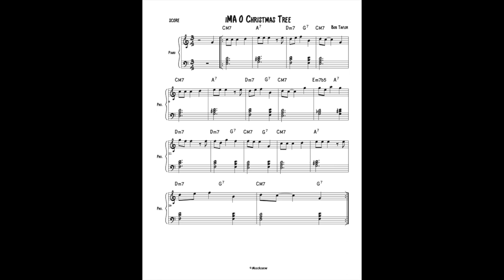Easy Jazz piano Left hand chords O Christmas Tree (Sheet music)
Christmas Blues and Jazz Bootcamp Starts
Dec 7th for Beginner/intermediate players

I am excited to be launching an 8 session Christmas bootcamp on Dec 7th at iMusicAcademy.
Who is this for? In my opinion, this bootcamp is for all levels but I am encouraging our beginners and intermediate players to sign up. In these 8 sessions you will learn how to play both blues Christmas songs as well and jazz trio piano. We are taking 6 songs and going through the basics of building chords, improvisation techniques, major scales. Also, we will explore putting blues licks into our Christmas songs and well as learn how to comp with 1 and 2 hand chord voicings.

This will help any player at any level bring it all together. What is included in the course?
As soon as you sign up, you immediately get all of the resources.
6 Christmas arrangements with sheet music and fingerings written out.

Jingle bells in 2 styles, O Christmas Tree, Santa Claus is coming to town, Christmas Eve Blues, and another iMA original blues. In addition to the song arrangements, you also get pdfs of the songs with licks, exercises, improv ideas, comping charts, etc to help you take your playing to the next level. Also included are wav files, and backing tracks so that you have the audio files to go with the pdfs.

Backing tracks included
Beginning blues licks pdf
All Major Scales with correct fingerings (Important)

In addition to all of this, I am giving you access to our Members only Pre-Boot camp where we have done 21 pre-Christmas Bootcamp training live sessions as a part of our daily practice at iMusicAcademy.

I hope you join us! We have a great community of students and I am confident that you will love being a part of this bootcamp. In addition to the 8 live sessions, you will always have access to the replays so that you can watch them at any time.

Sincerely,
Bob Taylor

🎹 Master Your Favorite Instrument With Lessons From Me!

🔑 Learn to Master Jazz & Blues on Piano!

▶ Request a Song & I Will Cover It!

🎼 COME AND PLAY PIANO WithMe !

🎁 Thank you for Support! (Donations are not necessary, but are greatly appreciated)